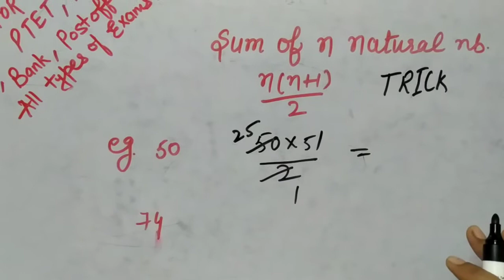Super trick for solving maths problem for competitive exams ssc, railway, bank, ctet, pspcl, ctet